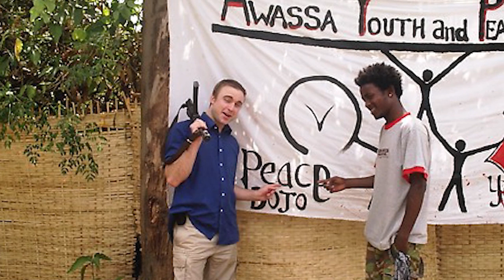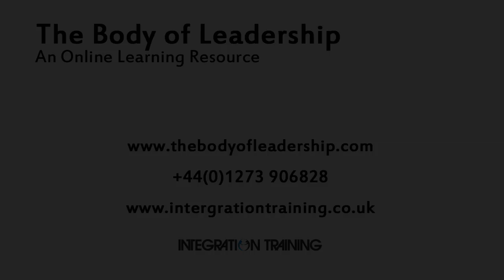Mark Walsh - Bio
Mark Walsh - An Autobiography of Embodiment - Mark Walsh's Story

Video in the Foundations series of The Body of Leadership Course - Foundations 11